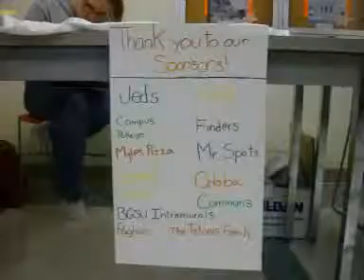BGSU's Kinesiology Club Cornhole Tournament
BGSU's Kinesiology Club Cornhole Tournament (for Cerebral Palsy)

Music Not Owned by us.